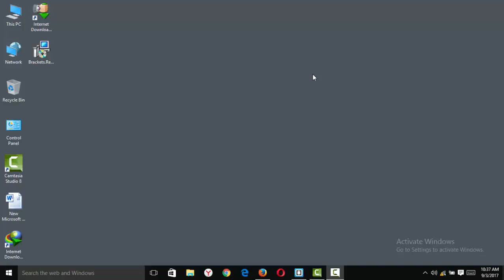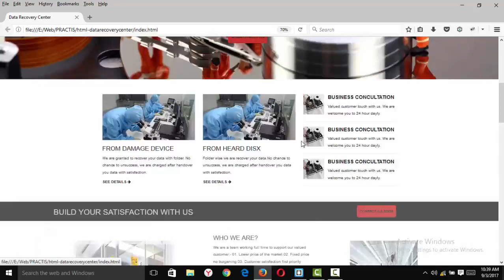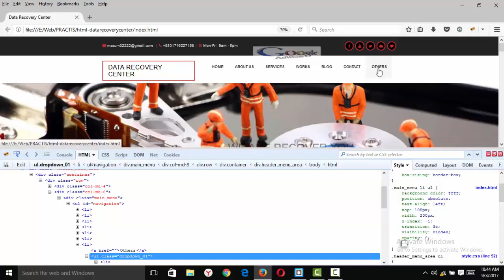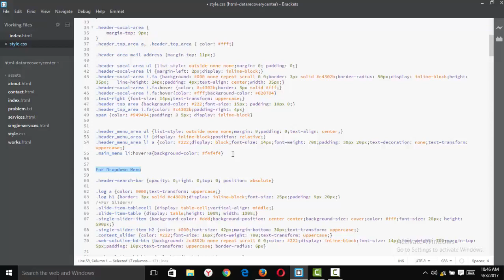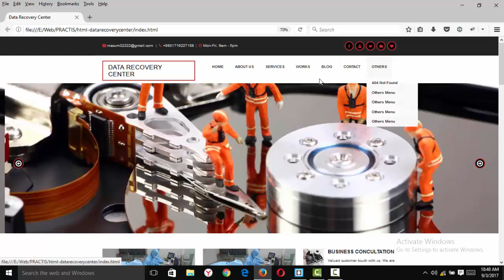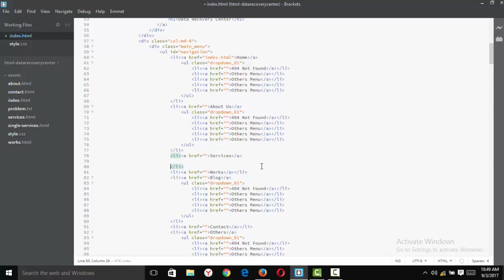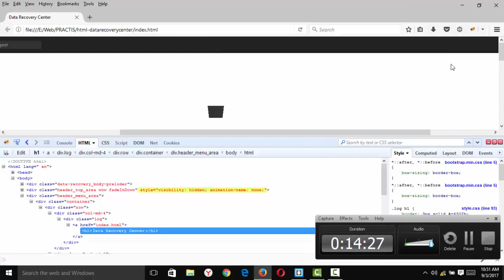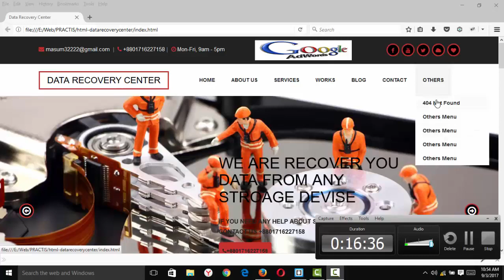Ceate Dropdown Menu